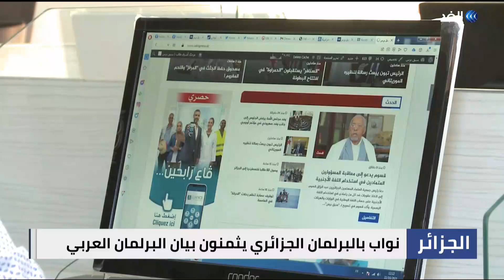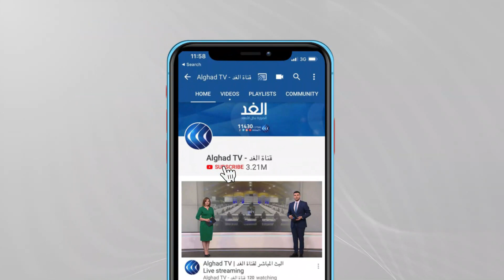البرلمان العربي يدين تصريحات الرئيس الفرنسي بحق الجزائر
مازالت ردود الفعل المنددة بتصريحات الرئيس الفرنسي إيمانويل ماكرون بحق الجزائر تتوالى حيث أدان البرلمان العربي بشدة، تصريحات ماكرون، بحق الجزائر وتاريخها، واصفا إياها بـ"غير المسؤولة والمرفوضة".

وأكد البرلمان العربي مساندته للجزائر قيادة وشعبا ضد كل إساءة تمس هويتها وإرثها التاريخي وإنجازاتها المكتوبة بدماء ملايين الشهداء.

المزيد من التفاصيل في سياق تقرير مراسل الغد من الجزائر حسان جزايري